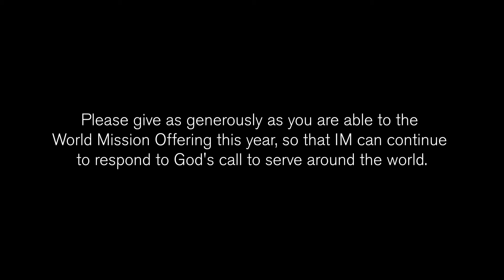Message From Sharon Koh - WMO 2020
Sharon Koh's message for WMO 2020